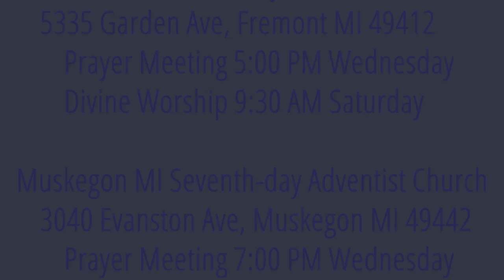The Weeping Prophet Jeremiah 22:11-19 The Burial of a Donkey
In contrast with king Josiah's death, how would Jehoiakim be mourned?